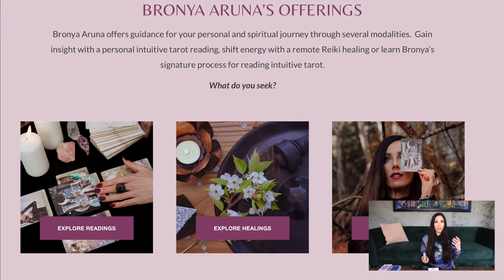CAPRICORN TAROT READING | I'VE NEVER SEEN THIS BEFORE IN YOUR READING! A POWERFUL SIGN!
I hope you enjoyed the CAPRICORN tarot reading for August 28-September 3, 2023. Check out the August Weekly 2023 tarot reading playlist for more CAPRICORN August tarot readings or the Yearly Tarot 2023 playlist for more channelled guidance.

Love & Magick,
Bronya x